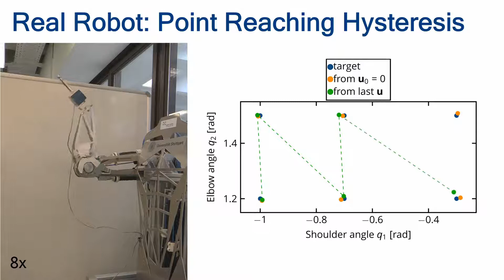Active Inverse Model Learning with Error and Reachable Set Estimates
Danny Driess, Syn Schmitt, Marc Toussaint, "Active Inverse Model Learning with Error and Reachable Set Estimates", IROS 2019

In this work, we propose a framework to learn an inverse model of redundant systems. We address three problems. By formalizing what it actually means to learn an inverse model, we derive a method where the inverse model, represented as a neural network, is learned by minimizing an upper bound on the real performance error, which is provided by a forward model (kernel regression or Gaussian process) learned on the currently available data. Most machine learning methods focus on learning the mapping of the function. For inverse models, it is, however, crucial to know the reachable set of the true forward model, since this becomes the domain of the inverse. Therefore, we secondly propose a method to estimate the reachable set of the system. Finally, we develop an active exploration strategy that is based on maximizing a lower bound on the true fill-distance to efficiently generate the data in the high dimensional input space. A key feature of our method is that the resulting learned inverse model provides error bounds on its performance.
From an application point of view, this work is motivated by learning to control musculoskeletal systems. In the experiments, we show for both a simulated model of a human arm with six muscles and a real muscle-driven robot that the proposed method is able to learn the reachable set of these systems as well as a policy that enables to accurately control the position.

Machine Learning and Robotics Lab, University of Stuttgart, Germany